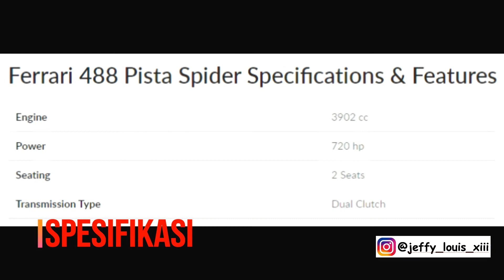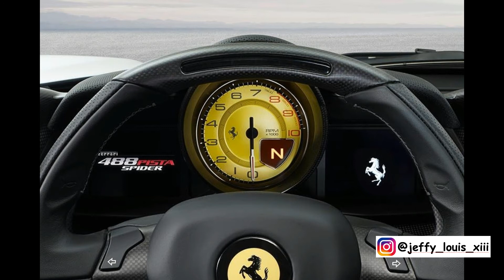In Depth Tour Ferrari 488 Pista Spider 2020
Video Baru Guys In Depth Tour Ferrari 488 Pista Spider 2020